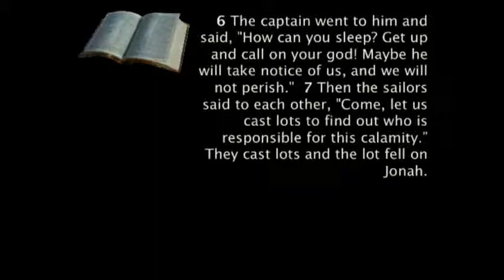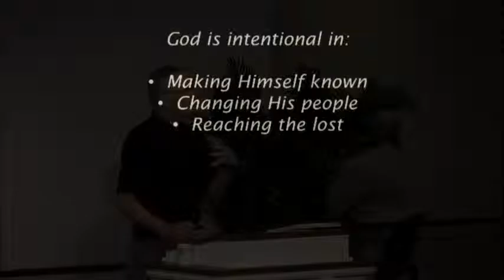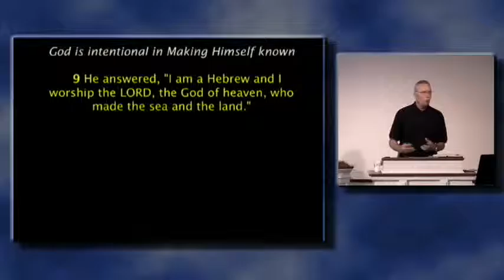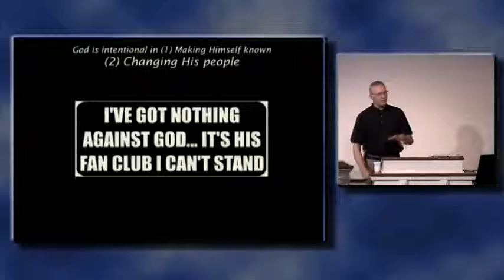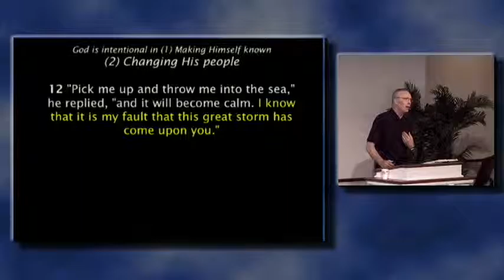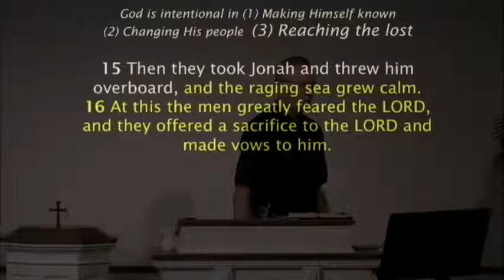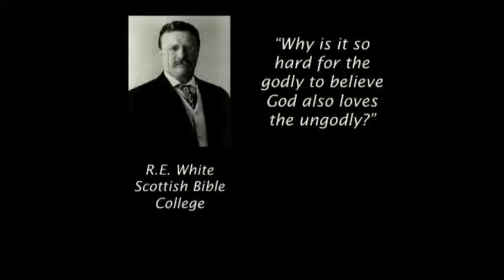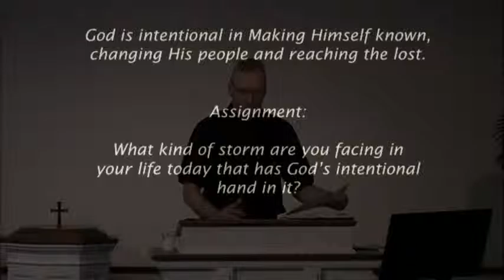The Intentional Hand of God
SPEP Services
Jonah 1:4-16
Rev. Bill Evans